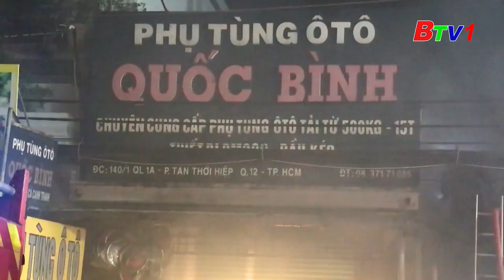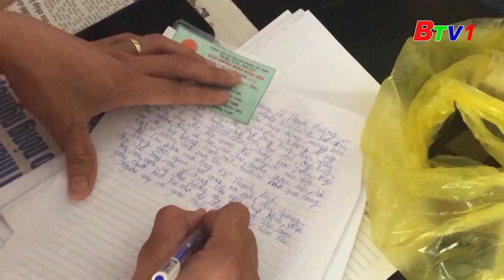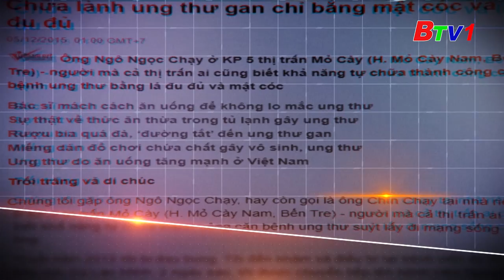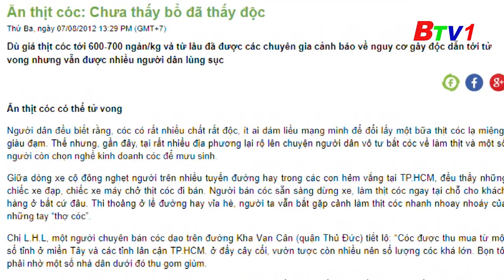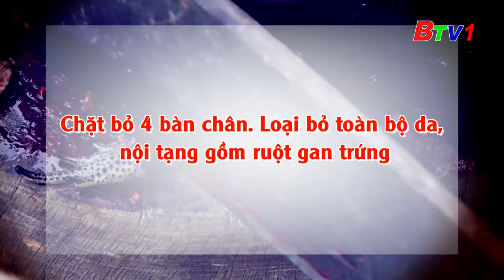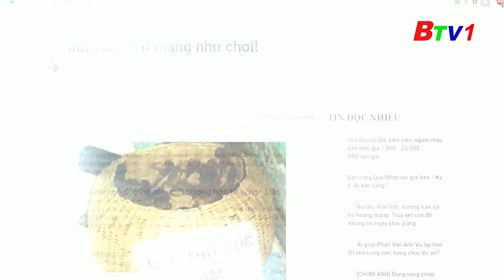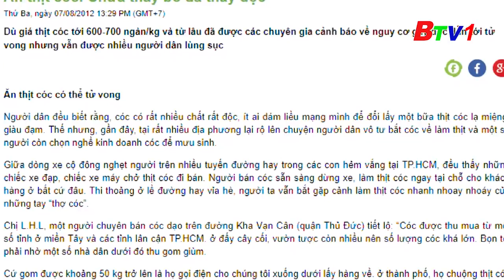Coi chừng mất mạng vì ăn thịt cóc chữa bệnh